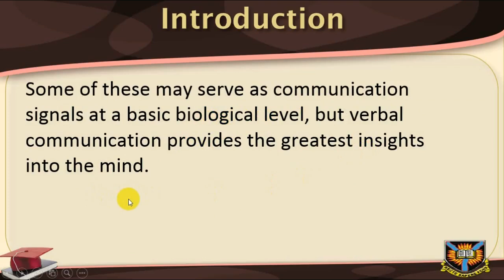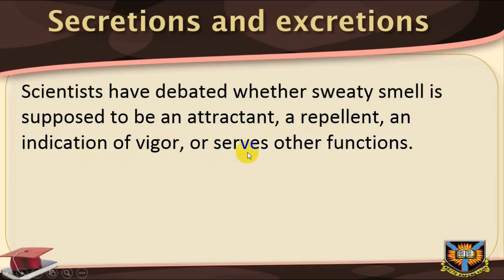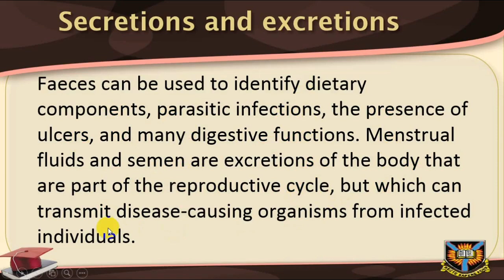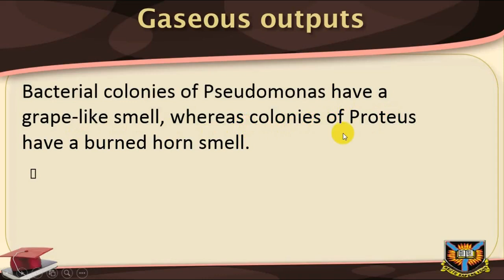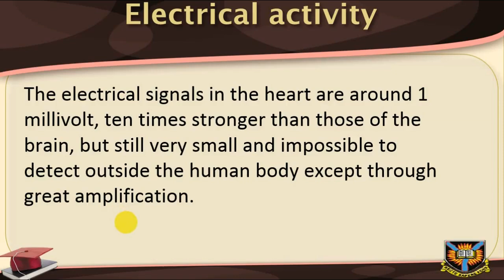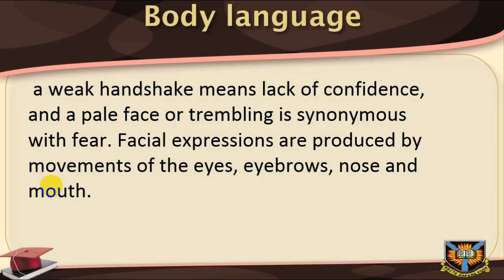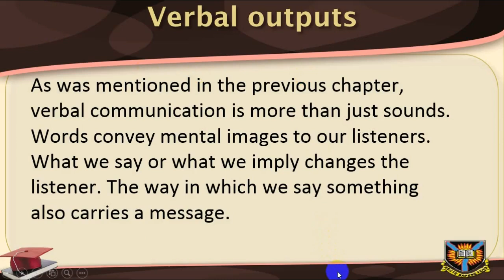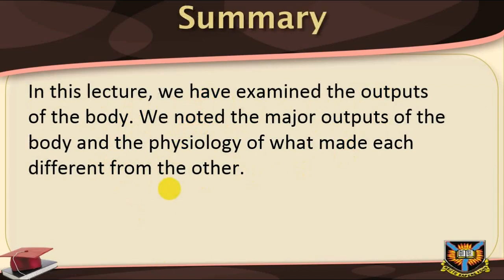PSY 311 SESSION 16